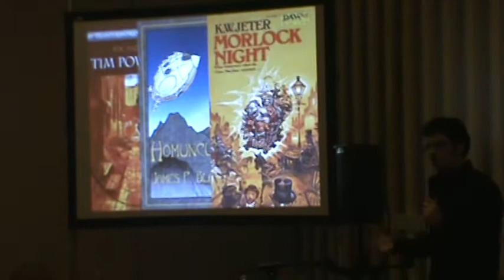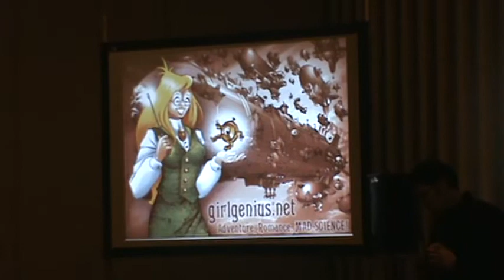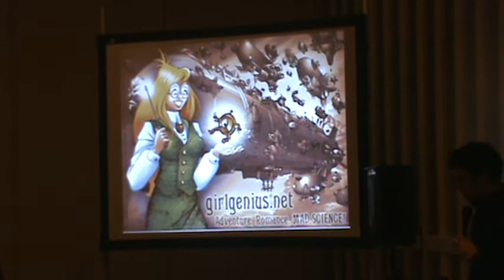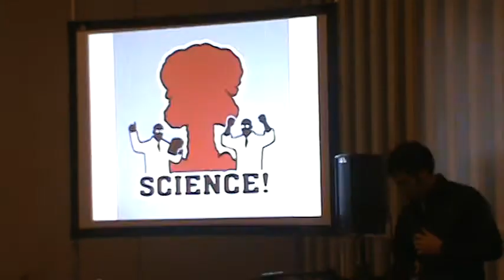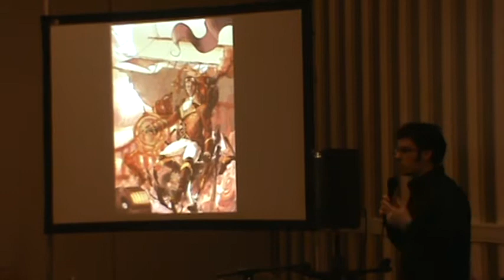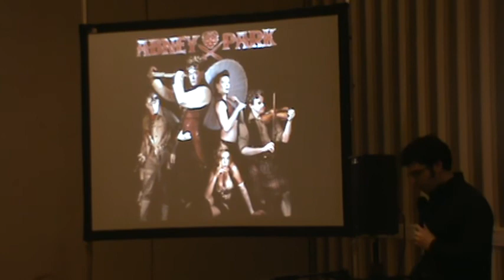cybersteam2.mpg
From Cyberpunk to Steampunk Panel at Katsucon 18, with Garth Graham part 2